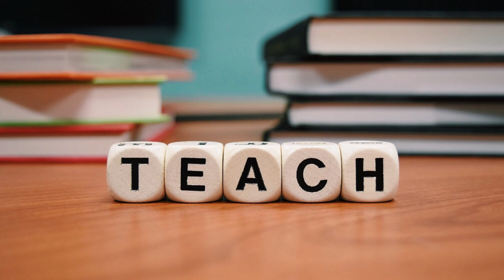How Education On Population Can Help Humanity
Education on Population Is very important .Population growth is population increase over time. This population change can be due to births, deaths, or migration.

Population growth has been happening for more than 200 years and has impacted the population around the world in many ways. In this article, we will cover population education and why it affects population growth so much!.